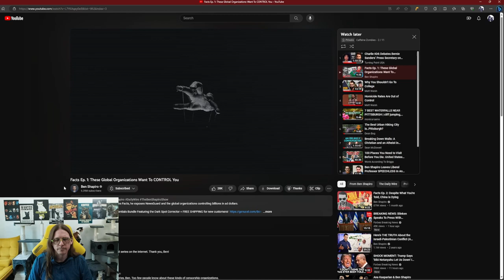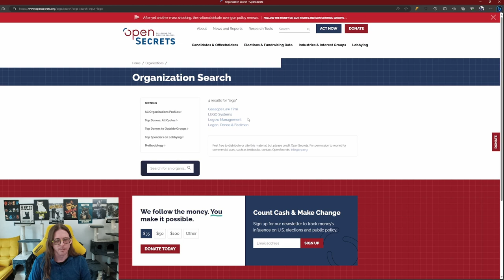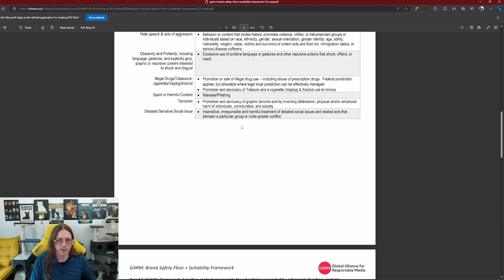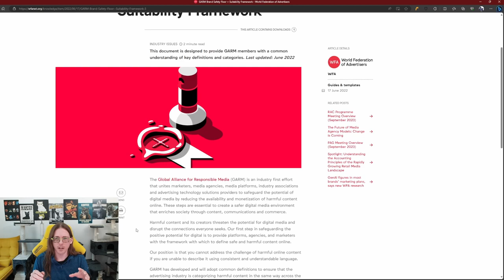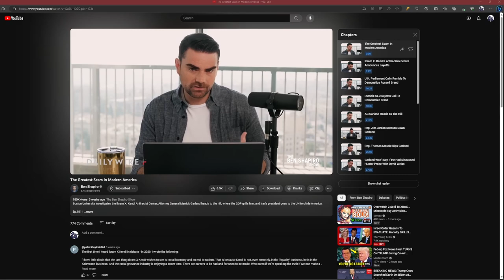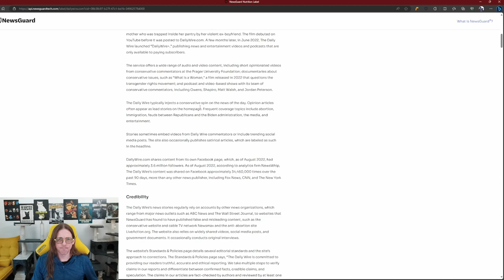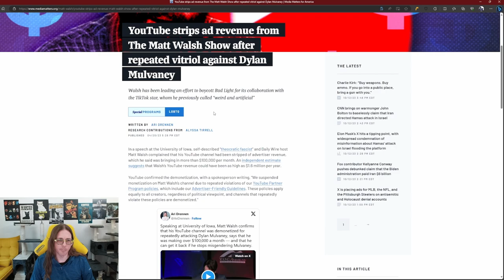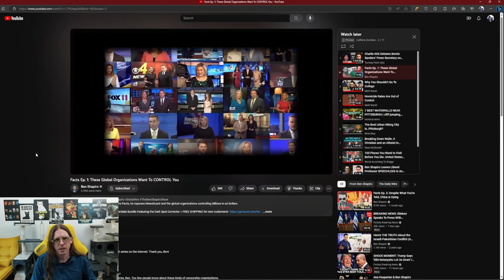Ben Shapiro's Facts Ep 1 in review - dig in for research time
Ben Shapiro, in this first episode of "Facts", goes over the World Economic Forum (WEF), the World Federation of Advertisers, GARM, and Newsguard. That's about where the facts end, worse yet he makes a classic logical fallacy he often complains about others making. Check out the full video for more.